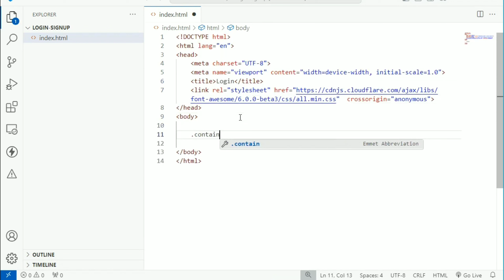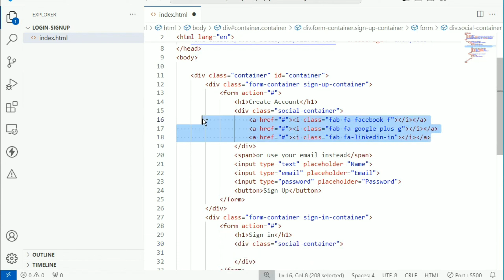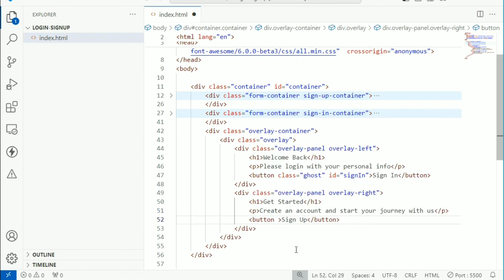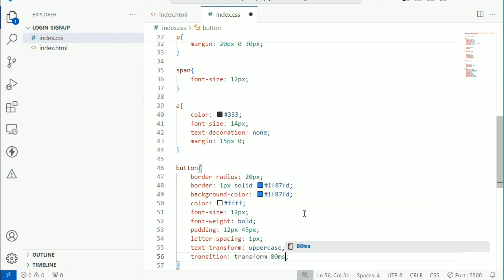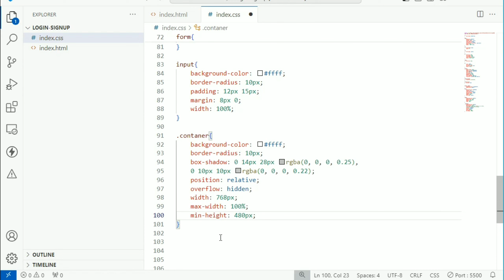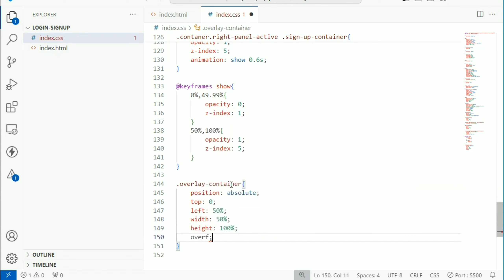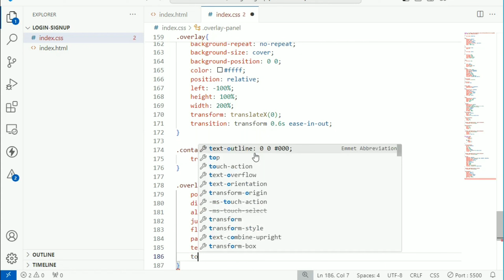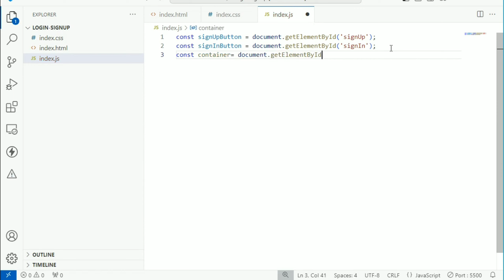Login & Signup Page with Sliding Animation | HTML, CSS & JavaScript Tutorial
Welcome to 'Code with Niloy'! In this tutorial, I'll show you how to create a beautiful and functional login and signup page with a smooth sliding animation using only HTML, CSS, and JavaScript. No libraries or frameworks required!

🔹 What You'll Learn:

1. Structuring the HTML for login and signup forms
2. Styling the forms with CSS to make them visually appealing
3. Adding smooth sliding animations using CSS transitions
4. Implementing JavaScript to handle the sliding logic